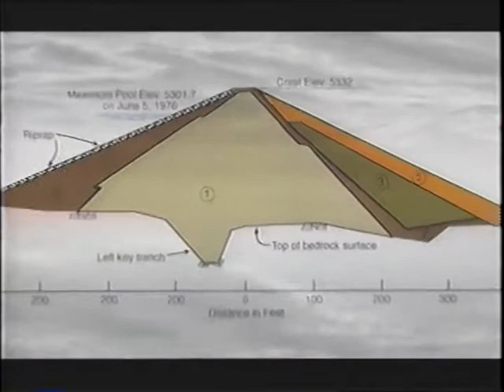Teton failure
Teton Dam Failure - BOR New Employee Orientation